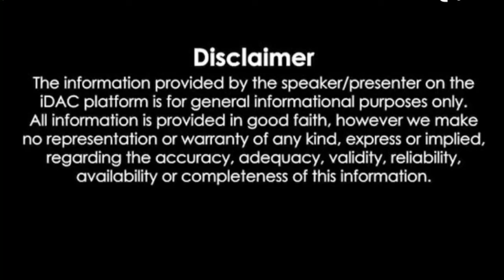बाल-बाल बचना किसे कहते हैं आज की इस वीडियो में देखिए